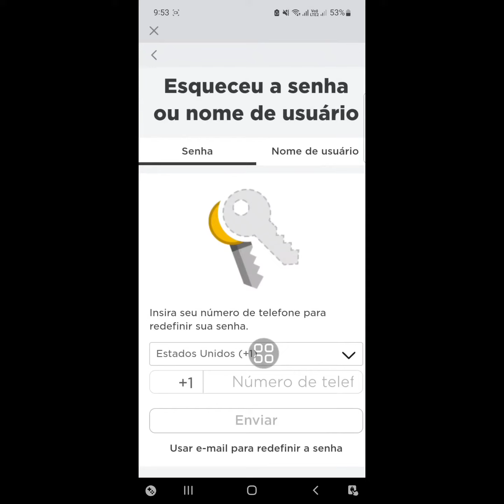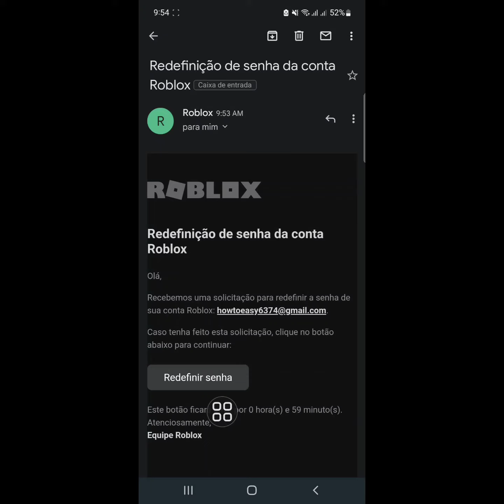Como redefinir a senha do Roblox sem número de telefone (2024) | Redefinir Esqueci a senha do Roblox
Neste vídeo eu vou mostrar a você, como redefinir a senha do Roblox sem número de telefone
Se você deseja redefinir Esqueceu a senha do Roblox? Assista o vídeo até o final. É um método fácil e simples de jantar.